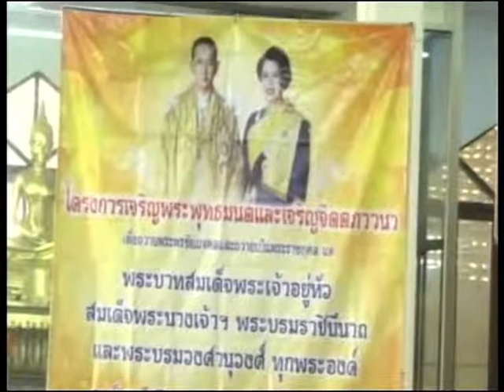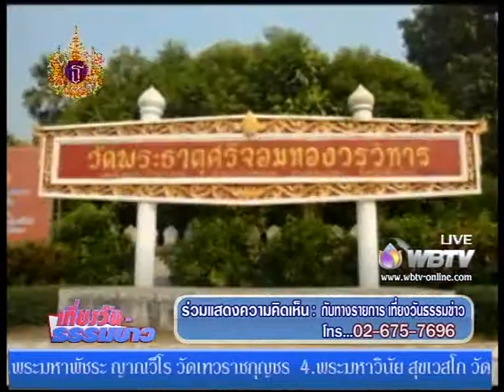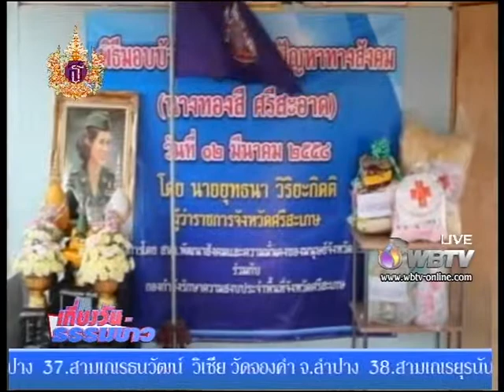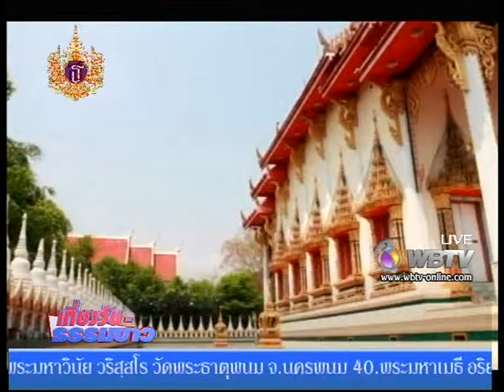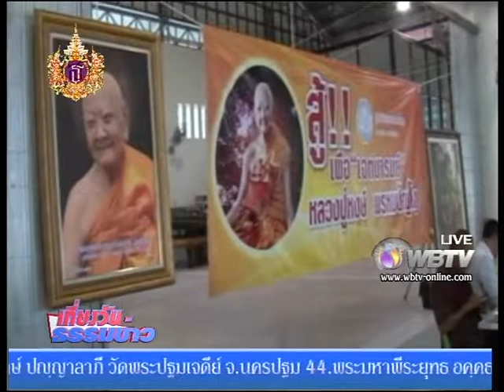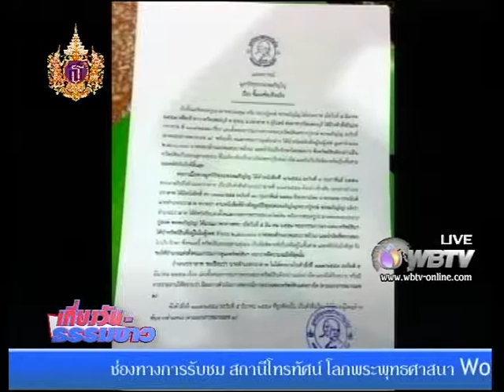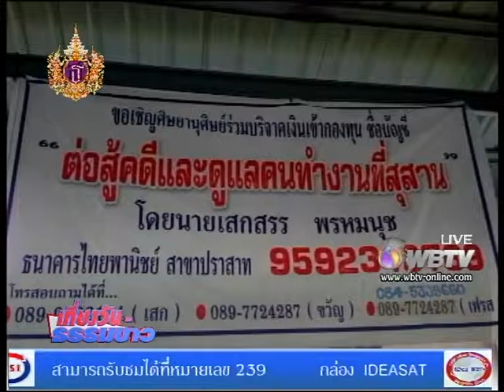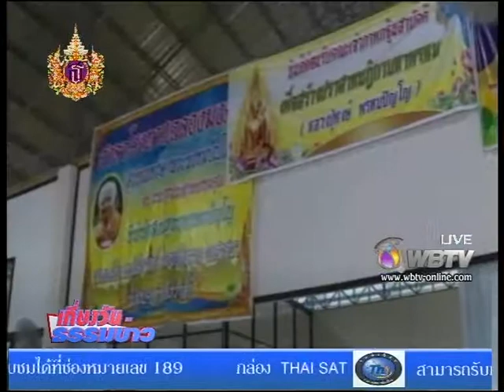รายการ เที่ยงวัน ธรรมข่าว 13/03/2558 ข่าวคณะสงฆ์พระพุทธศาสนา